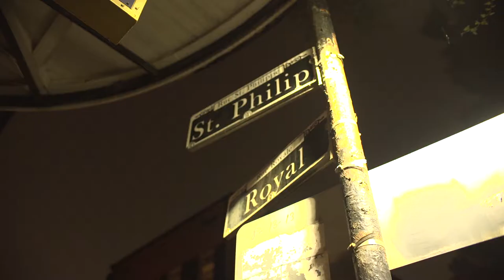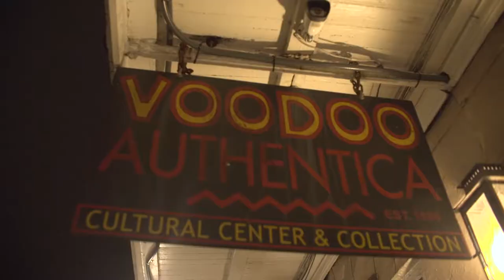La Brujeria De New Orleans- A Short Documentary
"La Brujeria De New Orleans" (2017).

DEALING WITH AN UNSPOKEN STRUGGLE, MELISSA EXPLORES A WORLD OF UNUSUAL HEALING METHODS

For years, Melissa has struggled with depression. An illness that has been difficult to overcome due to a lack of resources and a common bias within Latino families, where mental illness is a taboo subject and rarely addressed. By traveling to New Orleans, Melissa learns about brujeria in an attempt to heal herself and the relationship with her family.

Director|Producer|Writer| Editor: Melissa Carmona